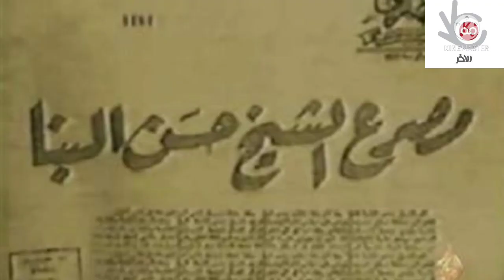إغتيال حسن البنا مؤسس الإخوان.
زى النهارده سنة 1949 ، جرى اغتيال " حسن البنا " مؤسس جماعة الإخوان المسلمين بأمر مباشر من الملك " فاروق " ، قام البوليس السياسي بقتل حسن البنا انتقاما لمقتل محمود فهمى النقراشي رئيس وزراء مصر على يد التنظيم الخاص المسلح للإخوان.
جنازة البنا وعزاءه غاب عنهما الإخوانجية رغم ان الكثيرين منهم كانوا خارج سجون الملك ، ولم يمش فيها سوى نساء أسرة البنا ووالده الشيخ العجوز ومكرم عبيد باشا.
الإخوان خانوا مؤسس جماعتهم بعد قتله خوفاً على أرواحهم.
فى 20 نوفمبر 1951 زار حسن الهضيبي مرشد الإخوان الجديد ومعه وفد من كبار قادة جماعة الإخوان القصر الملكى ، وانحنى الهضيبى لتقبيل يد فاروق ، ووقع هو ووفد الجماعة فى دفتر التشريفات الملكية ، ووصف الزيارة بأنها زيارة كريمة لملك كريم.
ملاحظات :
-عملية الاغتيال تمت فى يوم احتفال الملك فاروق بعيد ميلاده التاسع والعشرين ، وفى اليوم الأربعين لوفاة محمود فهمي النقراشي، وفى عهد النظام الملكى الديمقراطى الجميل كما يروج الشماشرجية، وبعد فترة من التحالف بين القصر الملكي وجماعة الإخوان لمواجهة حزب الوفد وزعيمه مصطفى النحاس.
- ما يطلق عليه الإخوان فى أدبياتهم السياسية بمحنتهم الأولى فى سجون ومعتقلات مصر ، حدثت خلال عامى 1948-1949 خلال حكم الملك فاروق الأول والحكومة التى كان يرأسها إبراهيم عبد الهادى باشا قبل جمال عبد الناصر وثورته.